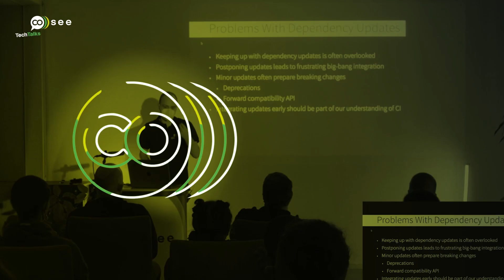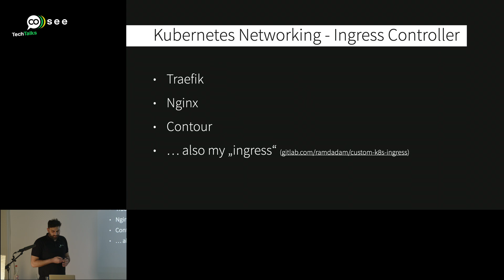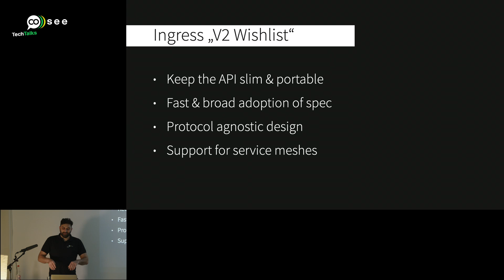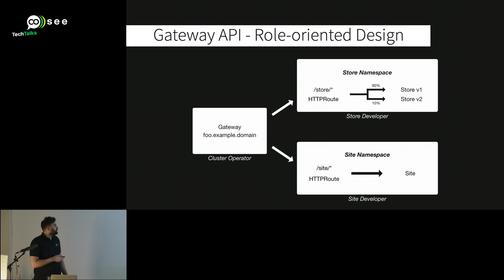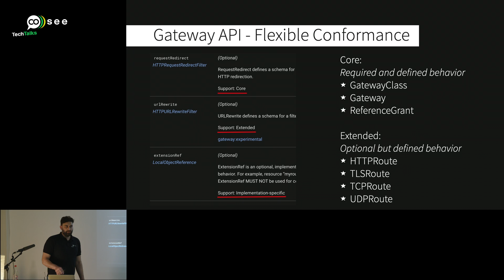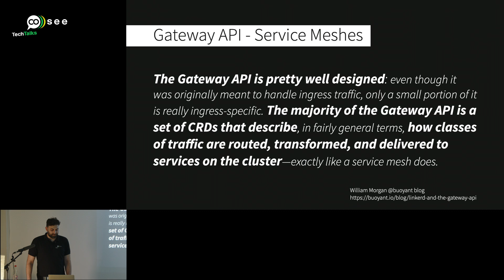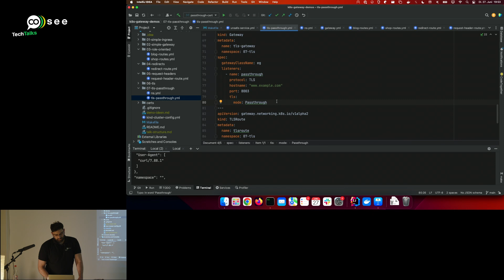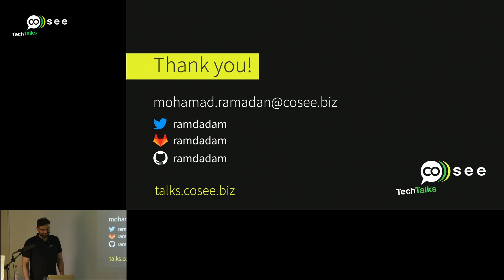TechTalks 2023 - Kubernetes Gateway API Preview